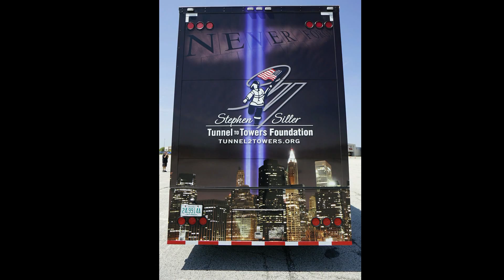Tunnel to Towers Exhibit at The Lake County Fire Chiefs Expo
The Mobile Exhibit will be open on Saturday during the Lake County Fire Chiefs  Safety Expo 10-3 (Exhibit open 10-5) and Sunday 12-6.  Come out and join us for a day of fun learning fire safety and meet your area Firefighters.  We will have live demonstrations throughout the day.